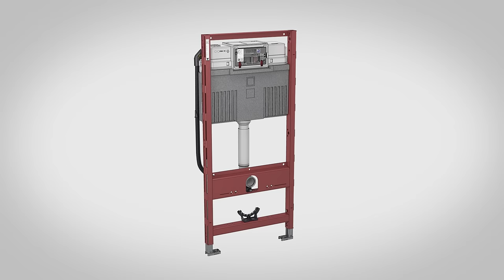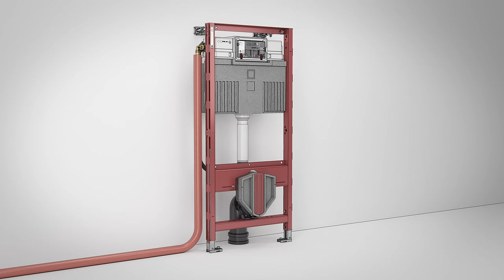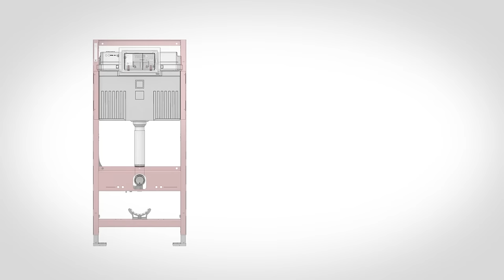The universal cistern for TECEprofil and TECEbox – consistently better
KEEPING EVERYTHING SIMPLE!
Regular upgrades ensure that TECE flushing technology is constantly improving - and yet everything stays simple. Maintaining the tried and tested, while implementing feedback from the market into improved functions and solutions – that is what we call close to you.

Upgrade
• easy fit tool-free quick assembly for flush plates
• Installation tunnel with “zip” function: shorten without tools
• Quick adapter for water connection: no sealing, no errors
• Conduit for universal connection of shower toilets

Reliably proven
• Can be combined with all TECE flush plates
• Sealed tank doesn't have to be opened in shell construction
• 10 litre safety tank – for immediate additional flushing (without waiting)
• Universal cistern for all applications and toilet ceramics
• Tested in accordance with DIN EN 14055